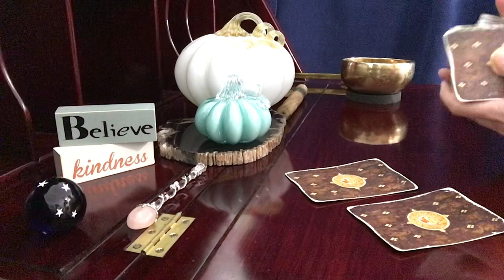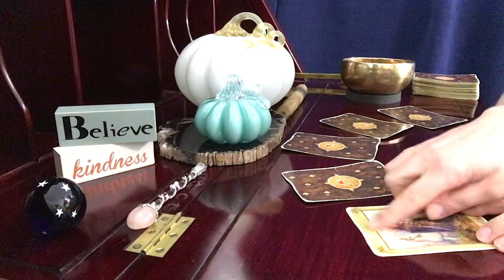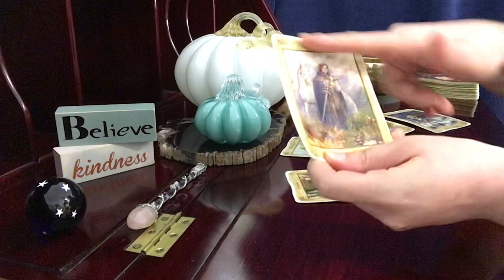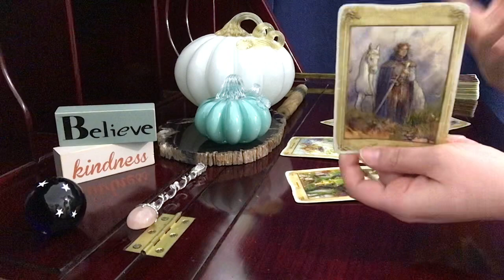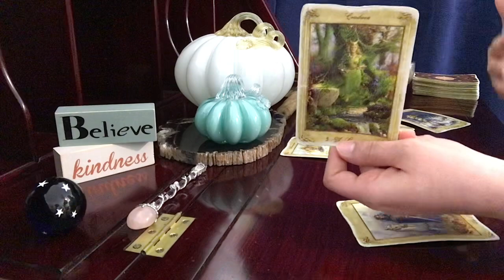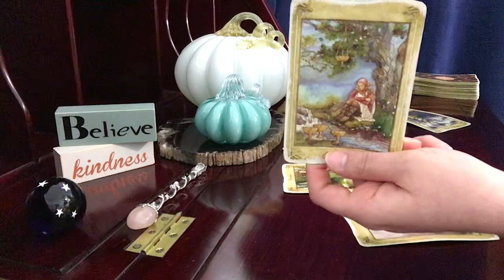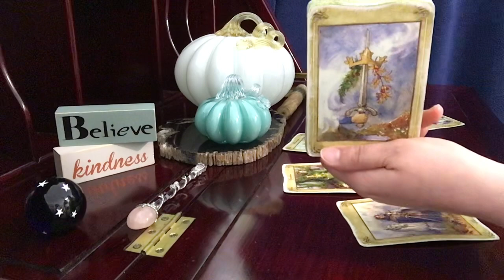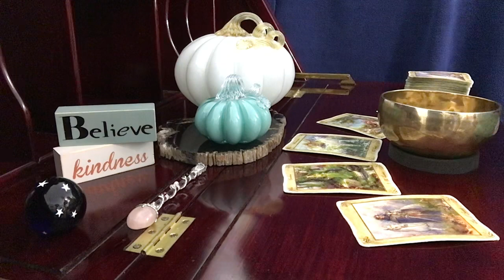Libra, Spirit Message Halloween // Tarot Reading